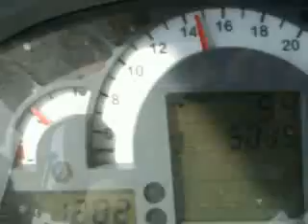Uprawa pod kukurydzę R3 EVO 100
Uprawa pod kukurydzę lamborghini r3 evo 100 agregat 3 metry i wał packera na hydropaku